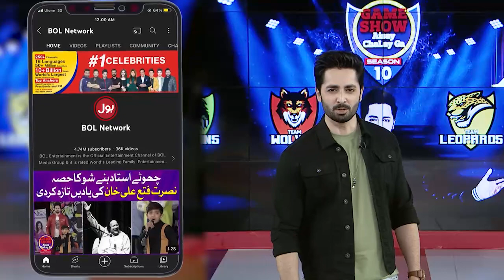Cross The Frisbee | Leopards Vs Gorillas | Grand Finale | Game Show Aisay Chalay Ga Season 10